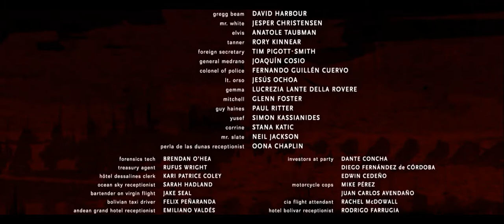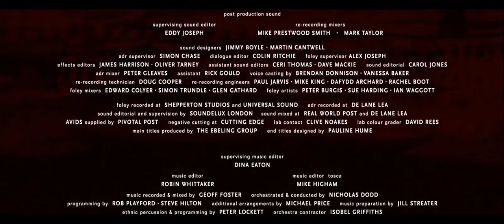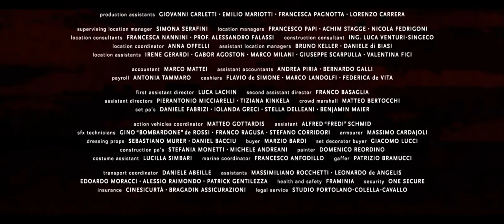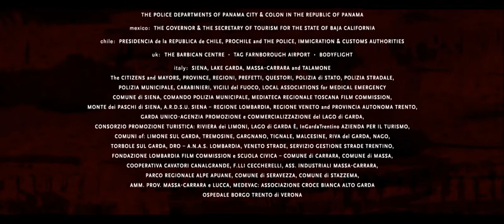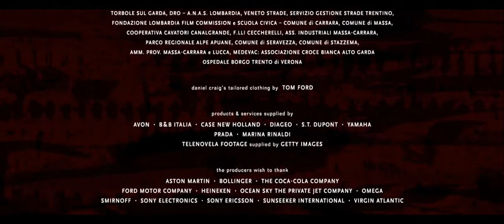Quantum of Solace 2008 - Gun Barrel and Bond Theme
End Credits scene from Quantum of Solace movie whivh includes the iconic Bond theme.

                                      and
       S    S    L   S
       H    U    I   H
       A    B    K  A
       R    S    E   R
       E    C         E
              R
              I
              B
              E